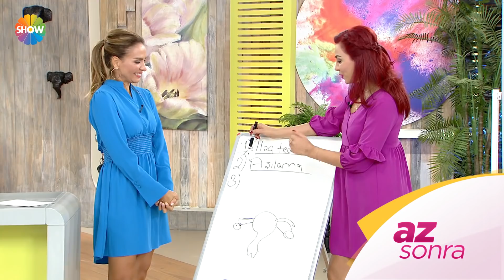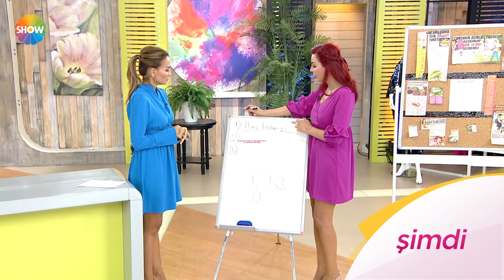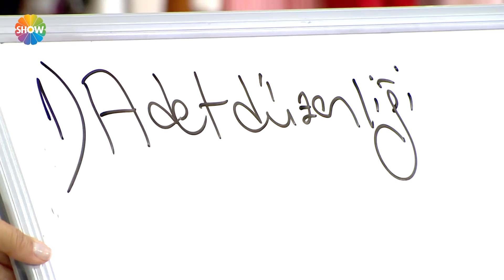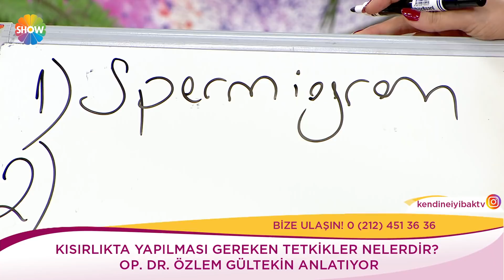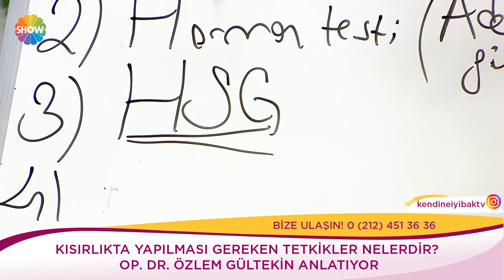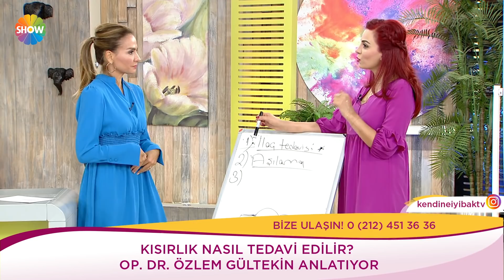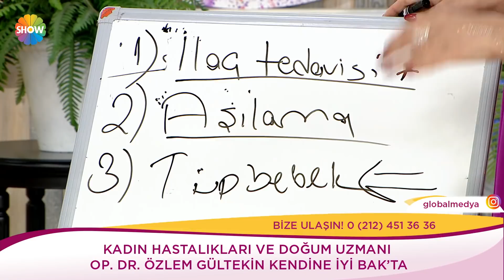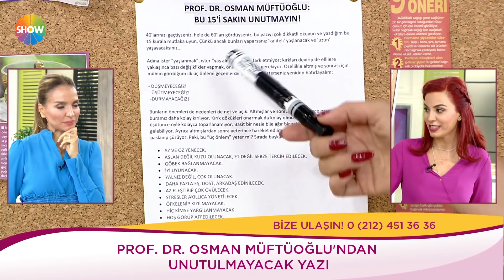Kendine İyi Bak 189. Bölüm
"Kendine İyi Bak"ın 187. bölümünde; Dr. Ayça Kaya zayıflamaya yardımcı birbirinden lezzetli tarifler ve öneriler verirken, Kadın Hastalıkları ve Doğum Uzmanı Op. Dr. Özlem Gültekin kadın hastalıklarına dair merak edilen soruları yanıtlıyor.